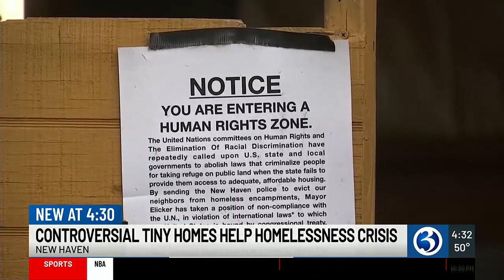Controversial tiny homes help homelessness crisis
Both sides agree that addressing homelessness is important, but the city said folks need to follow the rules.